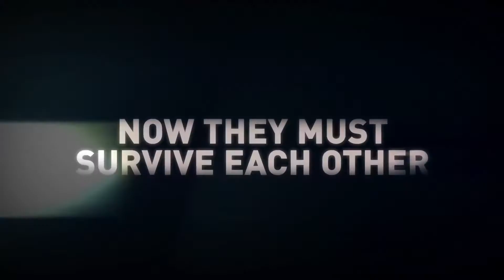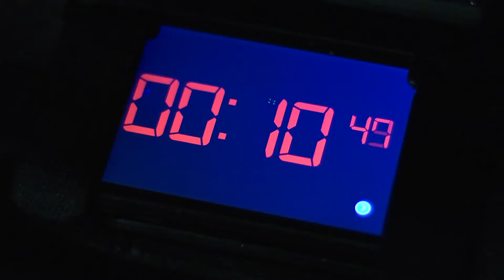Red Line - TRAILER